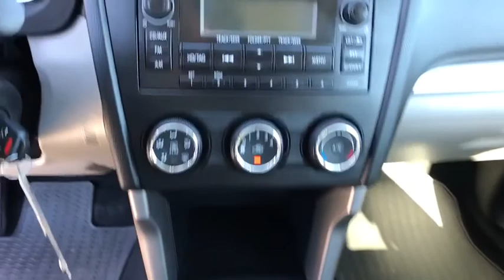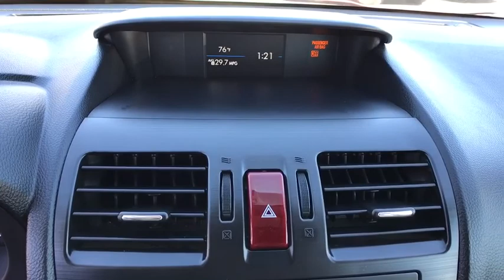2014 SUBARU FORESTER Northern Nevada, Reno, Lake Tahoe, Carson City, Roseville, NV EH546232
VENETIAN RED PEARL USED 2014 SUBARU FORESTER available at Lithia Subaru of Reno in Northern Nevada. Servicing the Reno, Lake Tahoe, Carson City, and Roseville, NV area.
2014 SUBARU FORESTER 4DR AUTO 2.5I PREMIUM PZEV - Stock#: EH546232 - VIN#: JF2SJAEC2EH546212

2.5i Premium trim. CARFAX 1-Owner. PRICED TO MOVE $300 below Kelley Blue Book! Heated Seats, Moonroof, iPod/MP3 Input, Bluetooth, CD Player, All Wheel Drive, Aluminum Wheels, Back-Up Camera, Panoramic Roof. READ MORE!br /br /KEY FEATURES INCLUDEbr /Sunroof, Panoramic Roof, All Wheel Drive, Heated Driver Seat, Back-Up Camera, iPod/MP3 Input, Bluetooth, CD Player, Aluminum Wheels, Heated Seats MP3 Player, Keyless Entry, Privacy Glass, Steering Wheel Controls, Child Safety Locks. br /br /EXPERTS ARE SAYINGbr /What may be more important for most people is that the 2014 Forester's all-new platform adds a massive 3.7 inches of rear legroom. Also helping is the stadium-type placement of the rear seats.  -Edmunds.com. br /br /AFFORDABLE TO OWNbr /This Forester is priced $300 below Kelley Blue Book. br /br /SHOP WITH CONFIDENCEbr /AutoCheck One Owner br /br /WHO WE AREbr /At Lithia Reno Subaru you'll get a great vehicle, at a great price, with the experience and dedication of our team behind you throughout the purchasing process, and the duration of your ownership of your Subaru automobile. Our service to you does not end at the sale. Call us anytime with questions. Our entire team at Lithia Reno Subaru is here to help. If you're looking to purchase from a dealership dedicated to its customers, come by Lithia Reno Subaru and experience our service for yourself! br /br /Price does not include $449 Dealer doc fee, taxes, and license fees. Price contains all applicable dealer incentives and non-limited factory rebates. You may qualify for additional rebates; see dealer for details.  br /